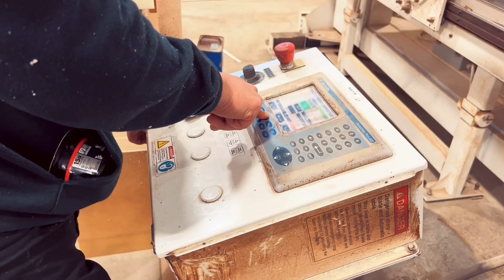So You Can Shop, We Never Stop!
Even through the Holiday Season and as 2023 draws to a close, AK Athletics continues to work tirelessly, ensuring you can shop online 24/7 and all your orders are delivered on time!

Address: 8015 Howe Industrial Parkway, Canal Winchester, Ohio, United States, 43110

(Please LIKE, FOLLOW & SHARE this post and AK Athletics on YouTube!)